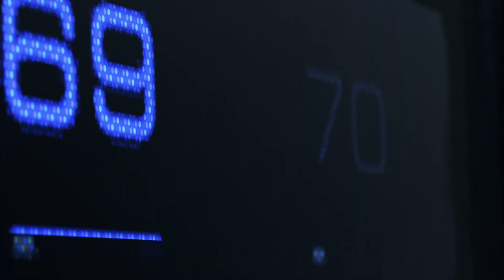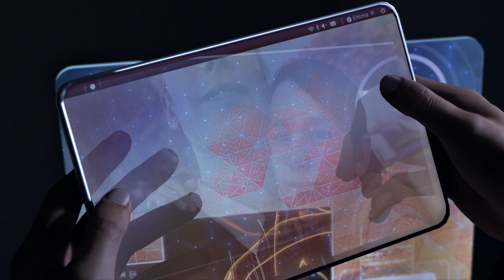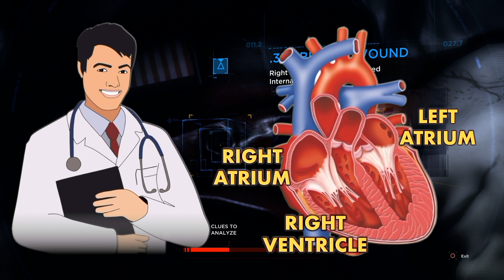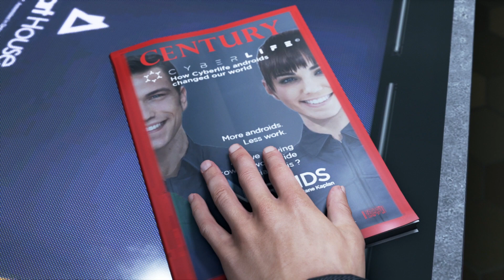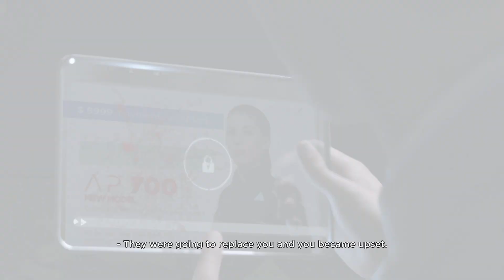Detroit: Become Human | Part 1: RK800 / Connor - The Negotiator (Full Playthru)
In just a week, I went from 32 to 230 subscribers! Welcome!

* To ALL my viewers: THANK YOU for all the support you continuously give. Any and all support motivates me to continue doing YouTube and uploading the best type and quality content I can muster on my free time.

Another new series for you guys - Detroit: Become Human. I read a little about this game recently, and it looks like we're going to be in for a wild and long ride. I'll try to keep each video a reasonable length. I can't say for sure if a video will be long or short; with this type of gameplay being divided into chapters, a video's length depends entirely on how the story folds for each chapter. I can't cut a video short during a long chapter because the flow of the story would be ruined. We'll see how it goes. Enjoy. //

MUSIC

Pizzicato Playtime by Sam Fonteyn